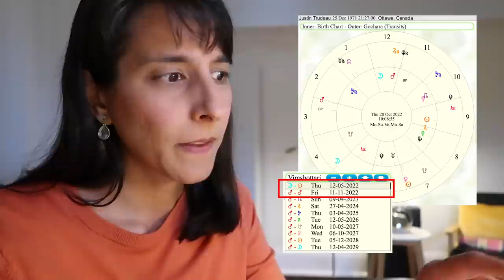NOVEMBER 2022 // Vedic Astrology All Signs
02:37   UK update (recorded the day before Liz Truss resigned)
07:13   Astrology for Canada
11:48   Justin Trudeau astrology

MOON / ASC / SUN // ARIES 22:39 // TAURUS 26:17 // GEMINI 29:36 // CANCER 34:02 // LEO 37:14 // VIRGO 40:40 // LIBRA 44:55 //  SCORPIO 48:14 // SAGITTARIUS 51:10 // CAPRICORN 56:13 // AQUARIUS 1:00:19 // PISCES 1:04:36 //

// BROWSE MY NEW CARD SHOP! //